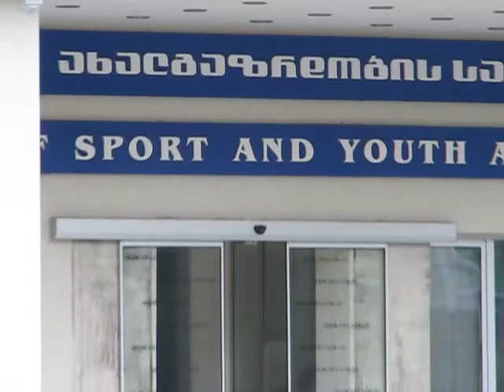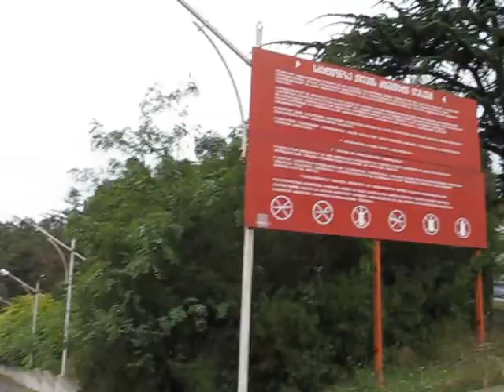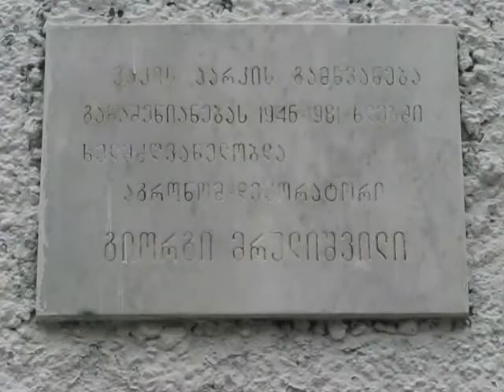Chavchavadze Ave [part IV] - ჭავჭავაძის გამზ. [IV] (Tbilisi, Georgia)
Chavchavadze Ave